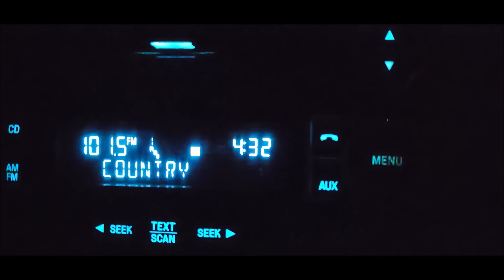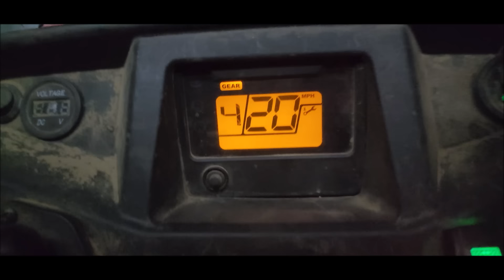Brian gets his biggest buck yet! Oregon Mule deer hunt 2023!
The first video of 3 of our Eastern Oregon Mule deer hunt.  Brian gets the first buck and biggest, his biggest yet.

Run Faster by Mokka Music